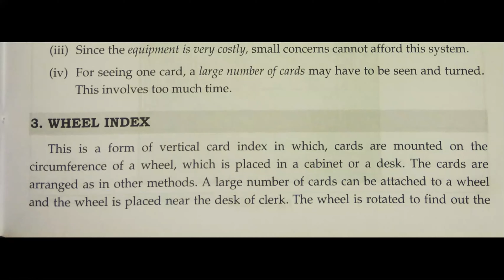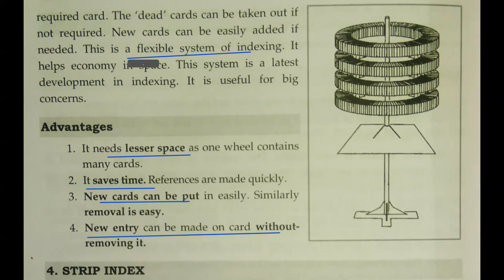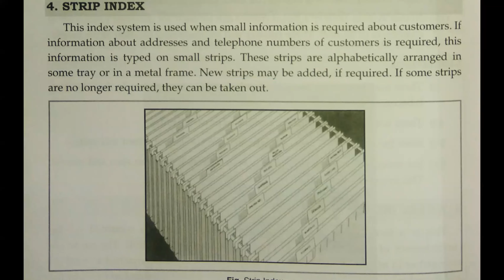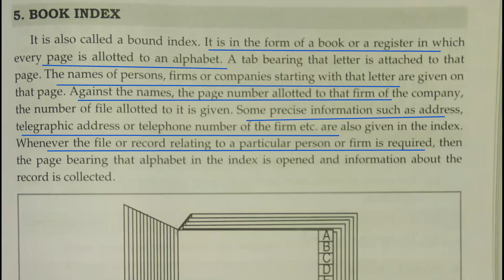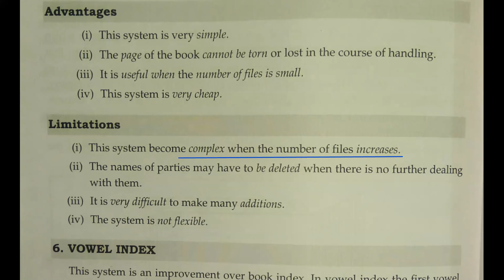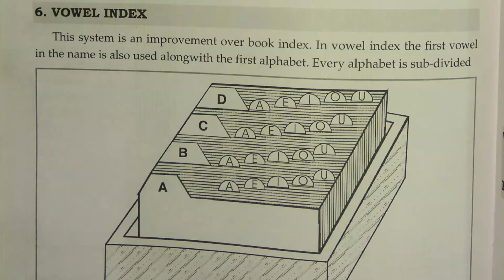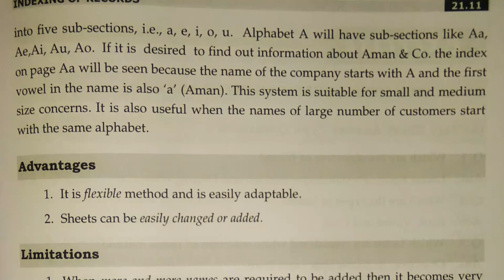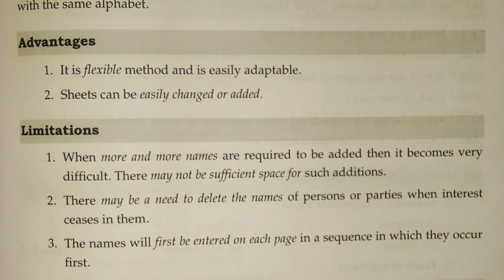MOP Types of indexing (Part-2)